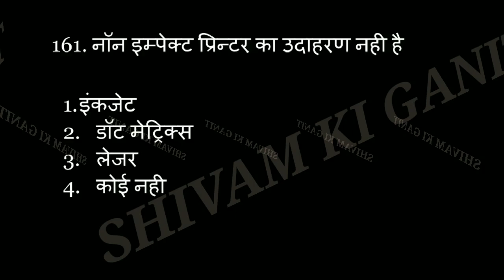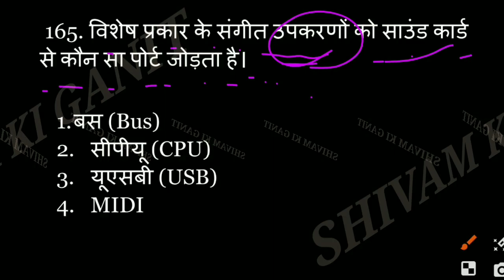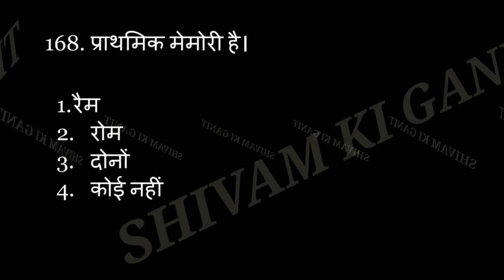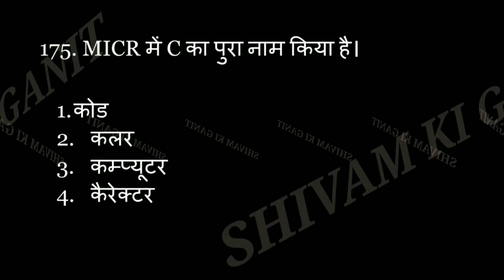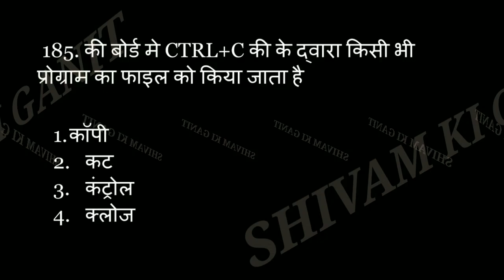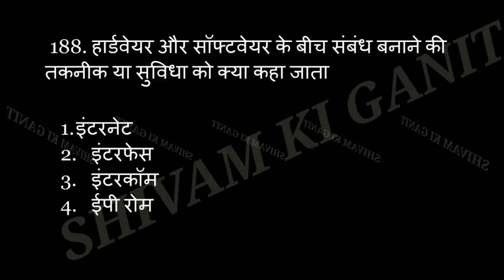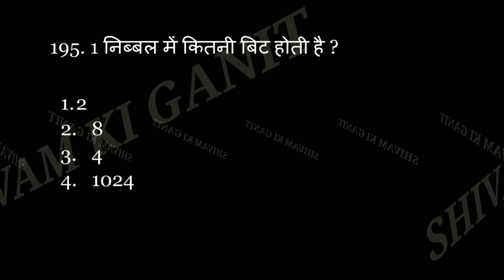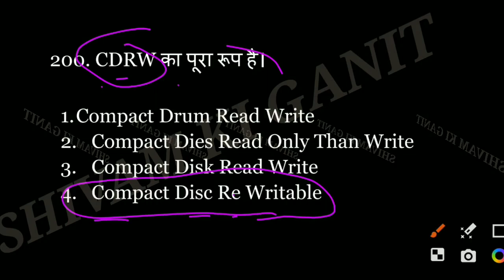EMRS ICT/COMPUTER TEST | fundamentals | #5 | EMRS PGT TGT ICT Syllabus | EMRS ICT2023